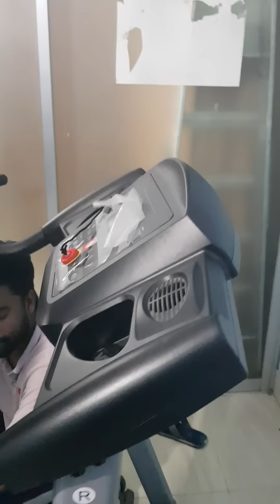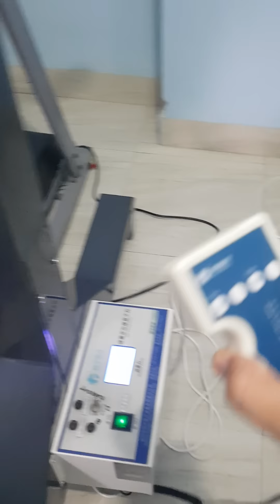প্যারালাইসিস রুগী সহজেই ভাল হয়ে হাঁটতে পারে মেশিন, রবোটিক গেইট ট্রেইনার, ডিপিআরসি।। Paralysis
আয়াতুল কুরসি, অর্থসহ তেলাওয়াত, অনেক ফজিলত।।  Ayatul kursi, telewat with bangla meaning